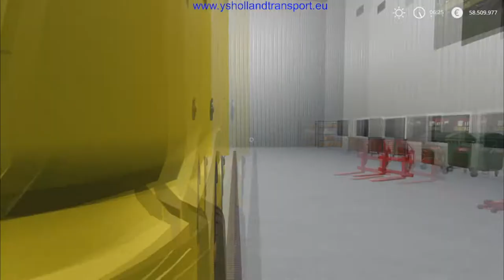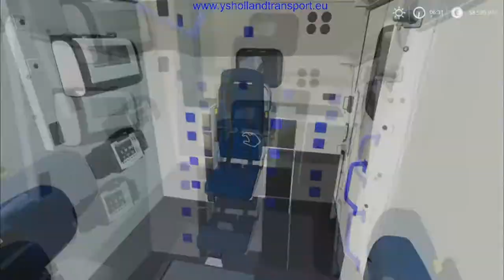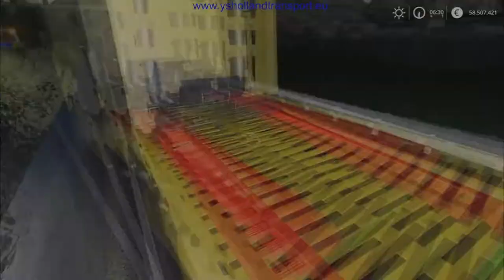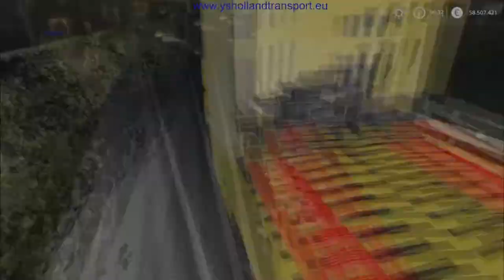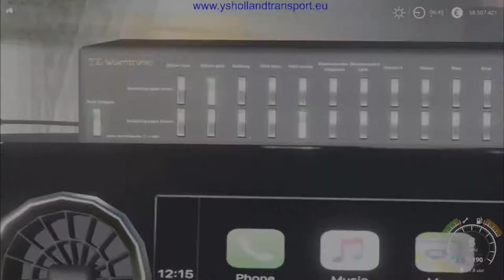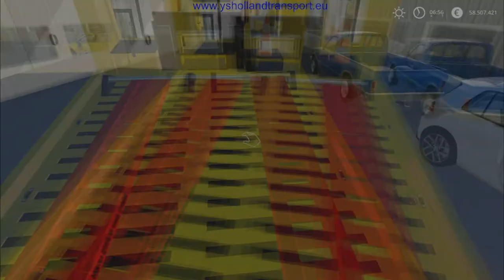Traffic Car Accident on Hihgway,Driver Taken To Hospital, Crane works | FS19 | TIMELAPS